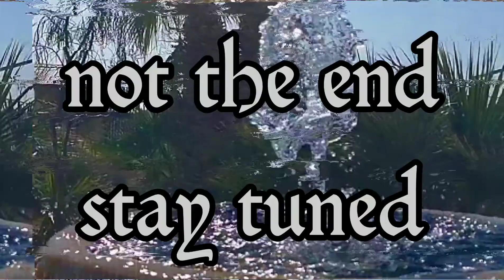Vacation 2020 part 3